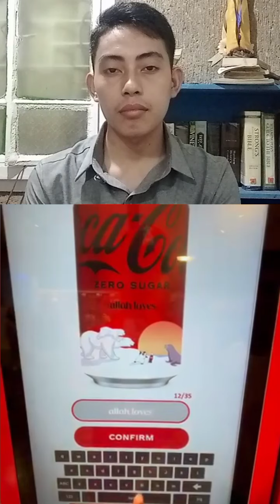Why Coca-Cola does this? Should Christians boycott it?